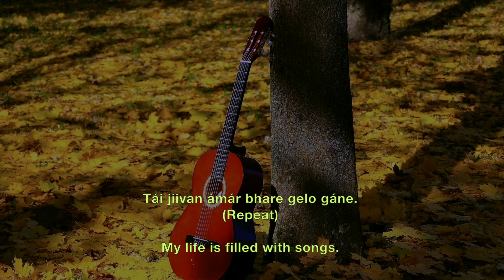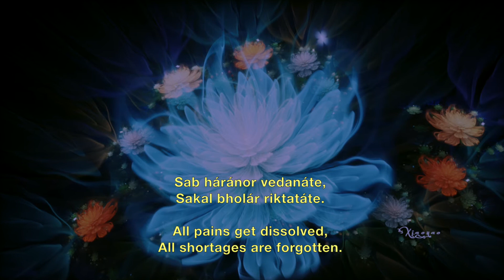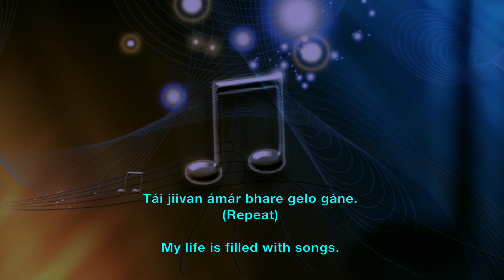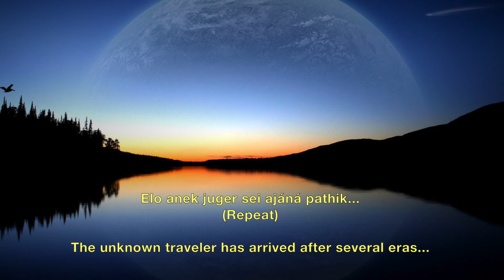Elo Anek Juger - Prabhat Sangeet #5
Elo Anek Juger Song no.5 is the one of the 5018 songs composed and set to tunes by Prabhat Ranjan Sarkar, aka, Shrii Shrii Anandamurtiji (baba), in this Prabhat Sangeet, the unknown traveler has arrived after many eras, bringing with Him the melody of consciousness.